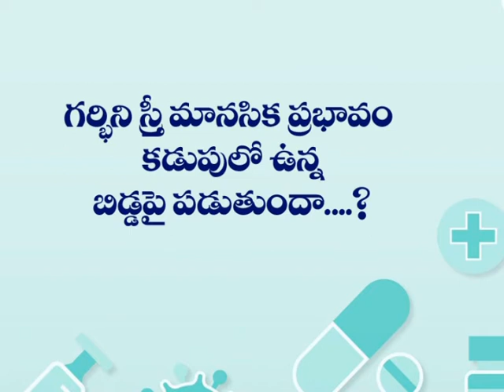మహిళలలో గర్భధారణ || మానసిక సమస్యలు || Dr.Bandari Usha Naveen